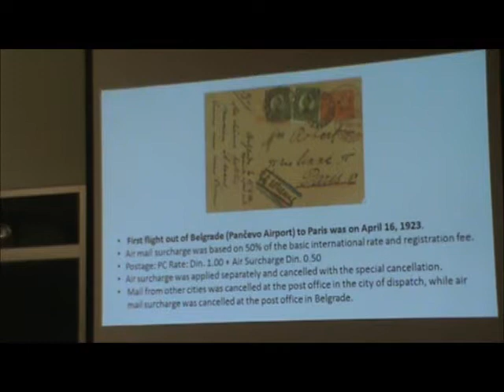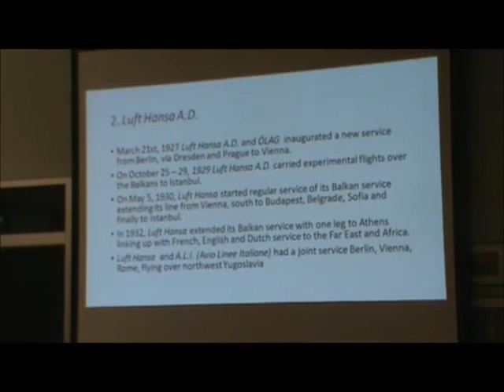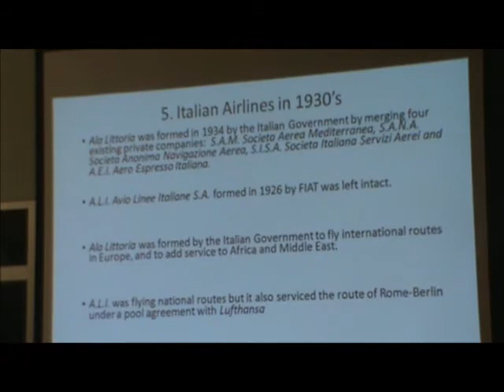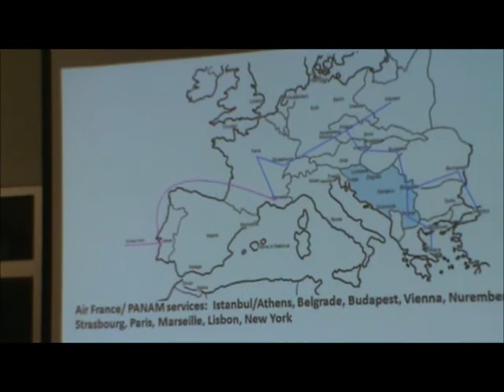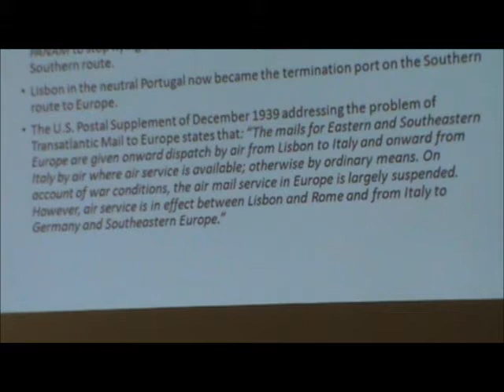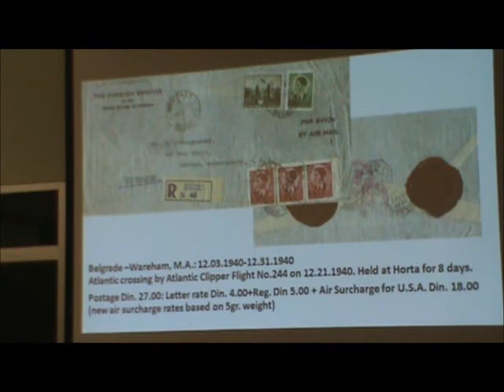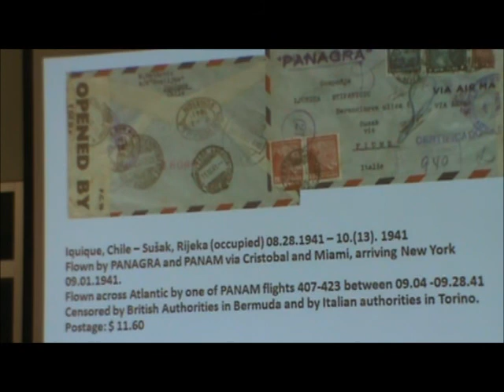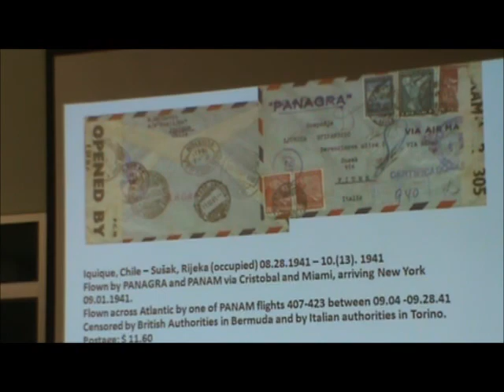The Kingdom of Yugoslavia & the S.E. European Air Mail Connection to N. America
Presentation by Ratomir Zivkovic
The 8th Postal History Symposium & Aerophilately 2014
held at the American Philatelic Society